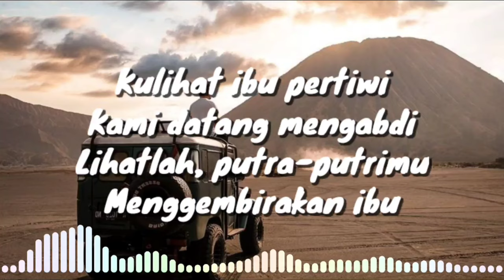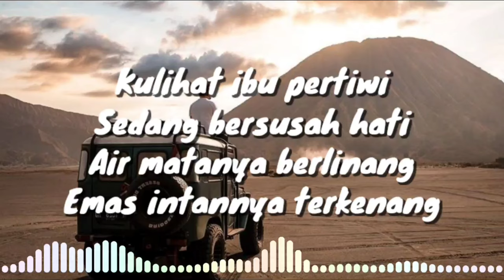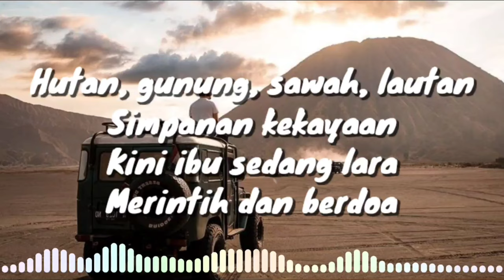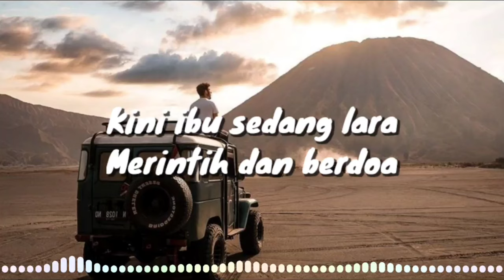LAGU WAJIB INDONESIA - Ibu Pertiwi (lirik lagu)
Lirik.
Emas intannya terkenang

Simpanan kekayaan
Kini ibu sedang lara

Kami datang mengabdi
Lihatlah, putra-putrimu
Menggembirakan ibu

Emas intannya terkenang